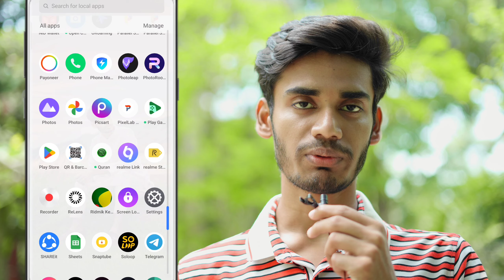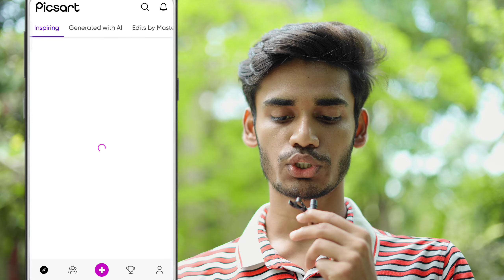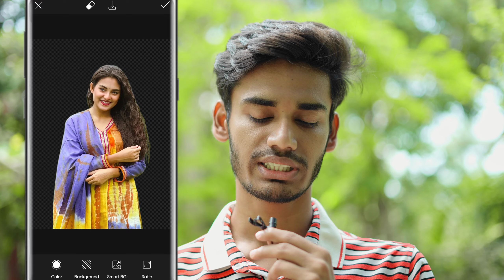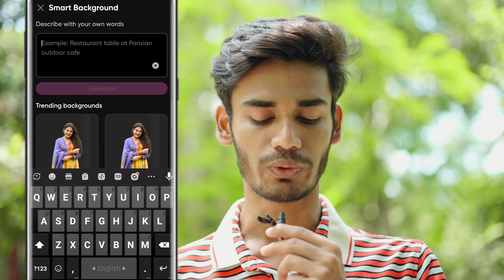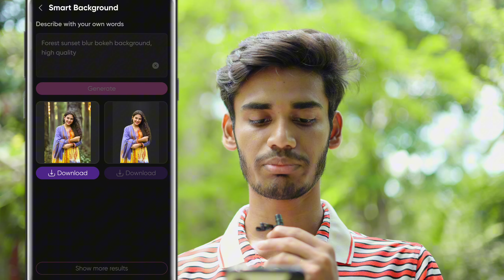Picsart Ai Photo Editing - Pro Edit - ১ ক্লিকে এডিট